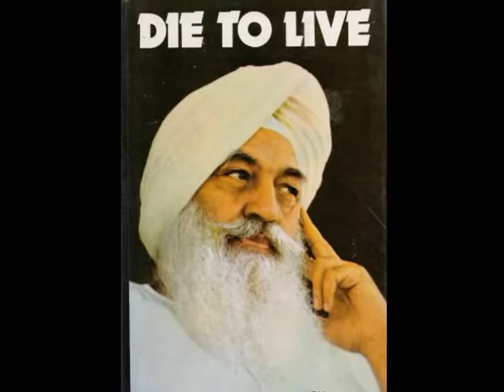Investigate Lord Janner Abuse Claim Sky NewsSky News – 2 hours 11 minutes ago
he Crown Prosecution Service is reviewing its decision not to bring charges against him.
Detective Chief Superintendent Lesley Boal said: "Police Scotland is conducting an investigation into an historic complaint and, as such, it w